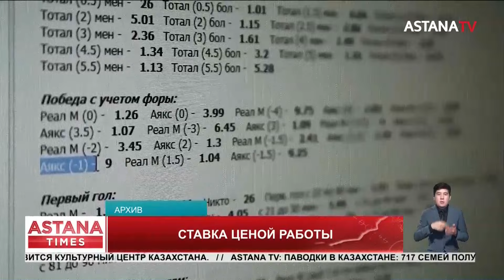"Сделал ставку - увольнение": кому запретят азартные игры по новому законодательству?